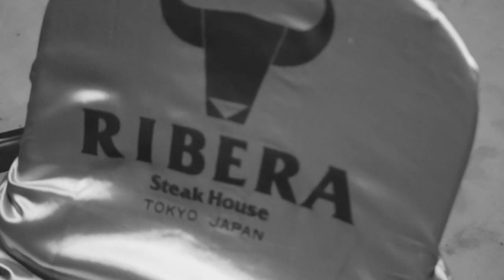all i ever wanted to be was hardcore...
what's the next chapter in the legendary career of Matt Tremont?

Matt Tremont RETURNS to Japan in February 2020 with GCW!